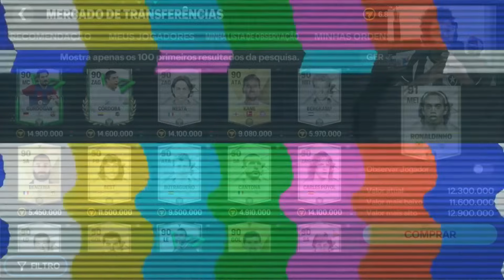E AGORA? ABRIR PACKS NOVOS NA LOJA? FARMAR E UPAR O ALBA 86? MERCADO? MELHOROU - FC MOBILE 24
Temporizador:
0:00 DEVIDO A ALGUNS AJUSTES A LIVE DE HOJE FOI CANCELADA.
OBS: MOTIVO BOM!